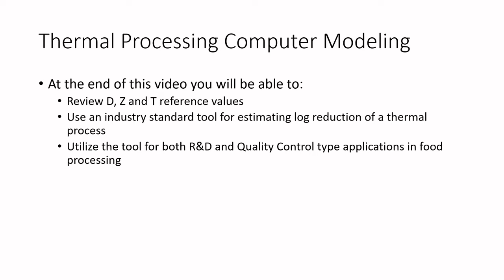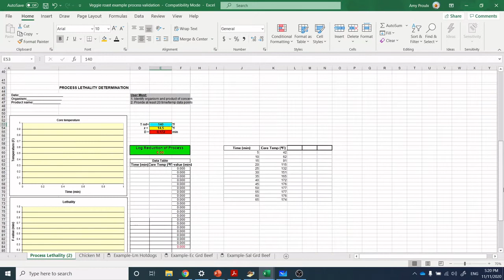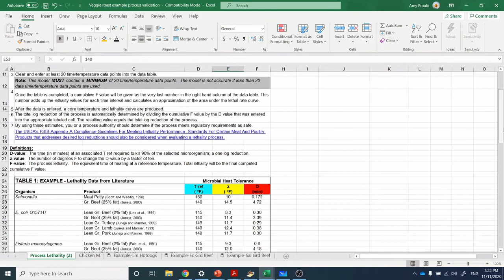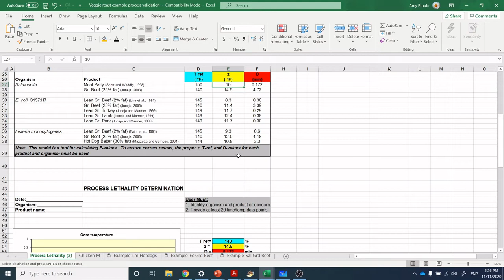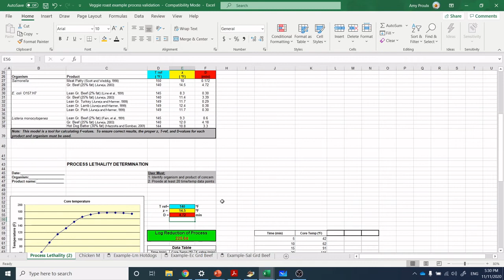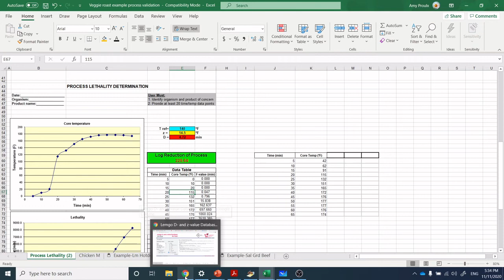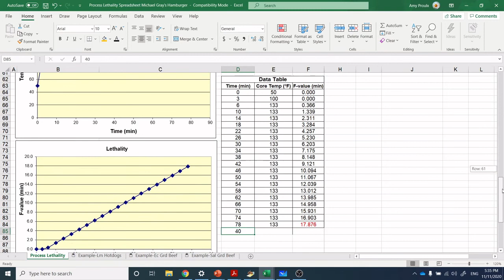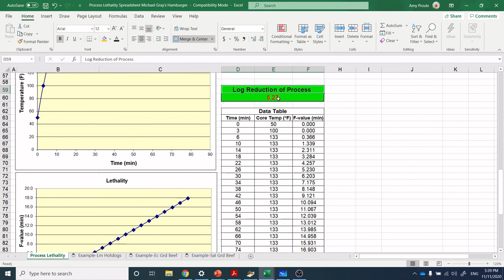Let's Learn Food Science - Thermal Process Computer Modelling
At the end of this video you will be able to:
-Review D, Z and T reference values
-Use an industry standard tool for estimating log reduction of a thermal process
-Utilize the tool for both R&D and Quality Control type applications in food processing

As stated in the video, using computer modeling for food safety evaluation should be done by trained individuals.  People learning and applying this skill for the first time should get guidance from an experienced process validation specialist food scientist to ensure the technique is being applied correctly and not putting product and consumers at risk.

The industry standard tool demonstrated in this video is the NAMIF Process Lethality Spreadsheet available